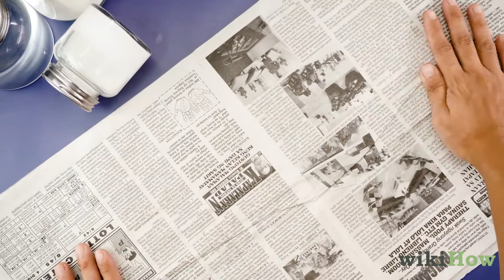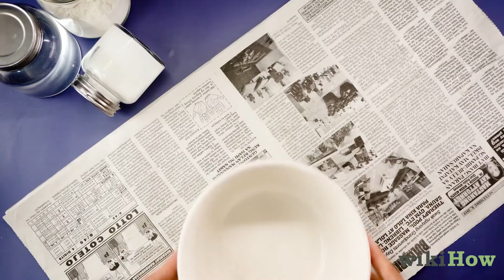Gips Herstellen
Dieses kurze Video gibt dir einige Tipps, wie du Gips herstellen!

Besuche uns in den sozialen Medien und finde weitere hilfreiche und einfache Anleitungen.